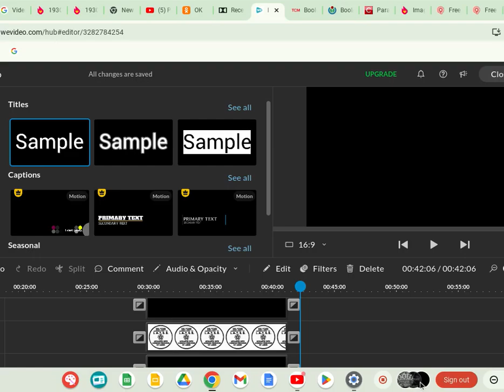Booloo (1938) Title Sequence